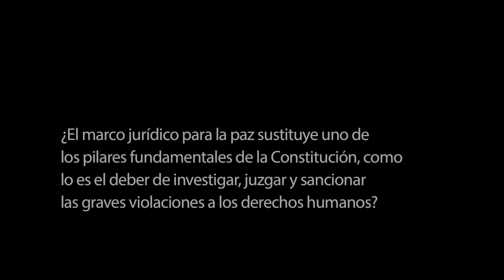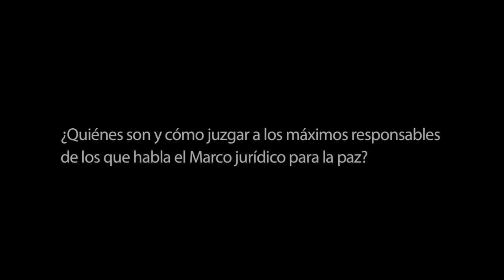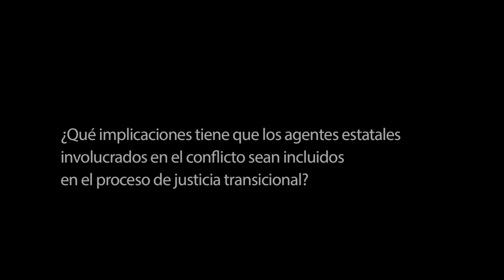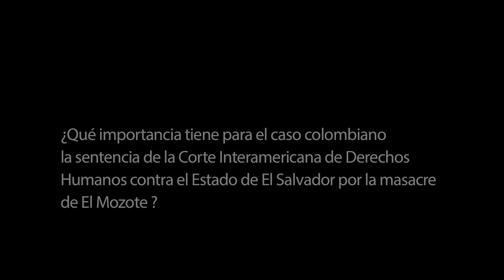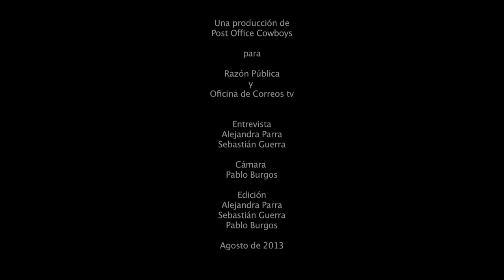Marco Jurídico para la Paz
"Después de la audiencia pública convocada por la Corte Constitucional sobre el Marco Jurídico para la Paz, el equipo de Caleidoscopio entrevistó a Luz María Sánchez Duque, investigadora del  Centro de Estudios de Derecho, Justicia y Sociedad (Dejusticia)".